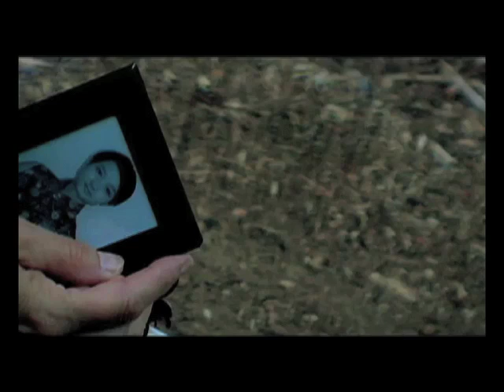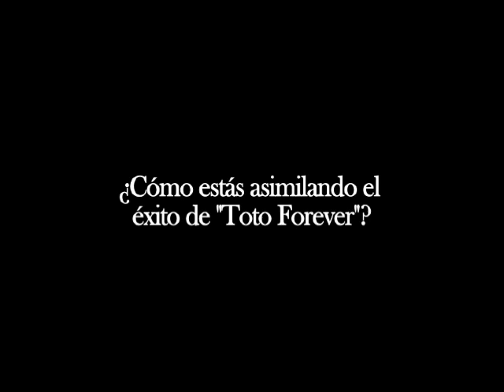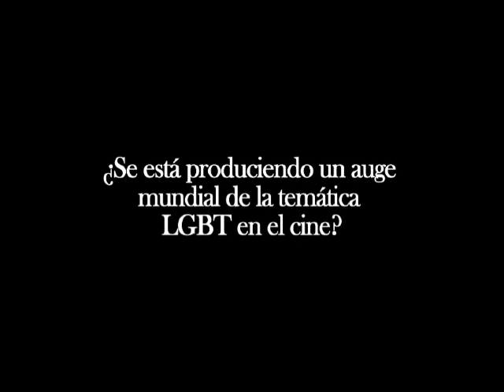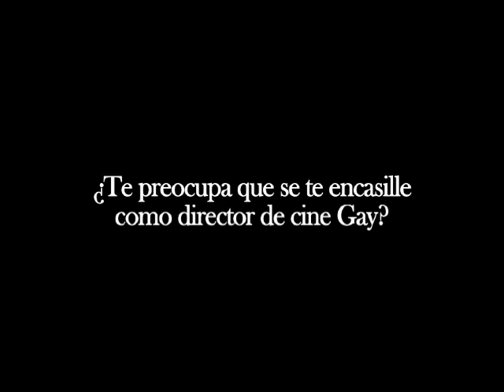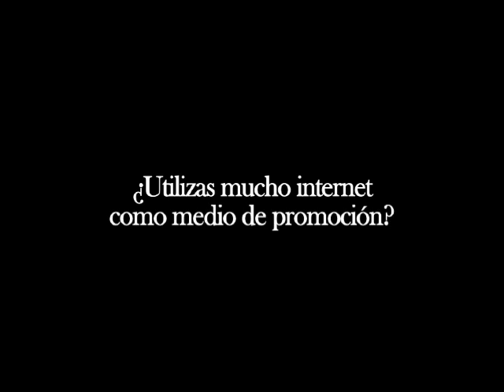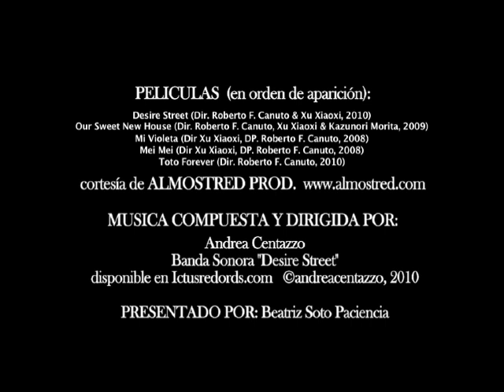Roberto F. Canuto, entrevista para El Rollo Higiénico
Roberto F. Canuto, realizador español afincado en Los Ángeles, nos revela los entresijos de su carrera cinematográfica y de sus últimos trabajos, Toto Forever y Desire Street.